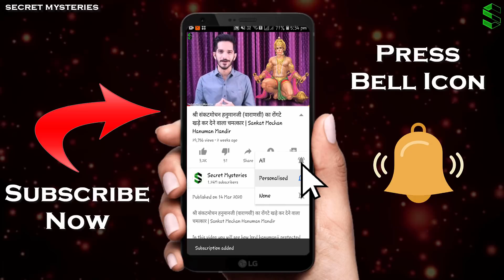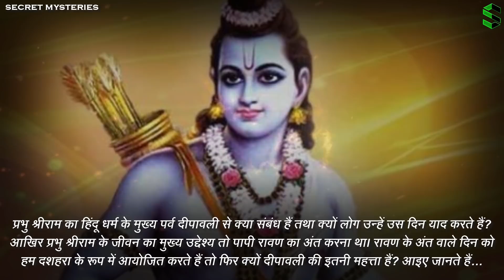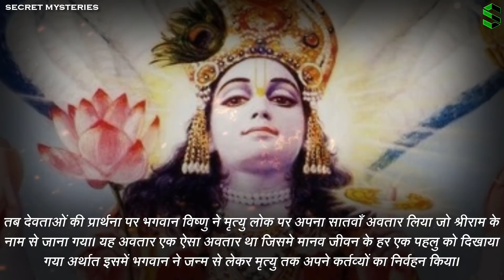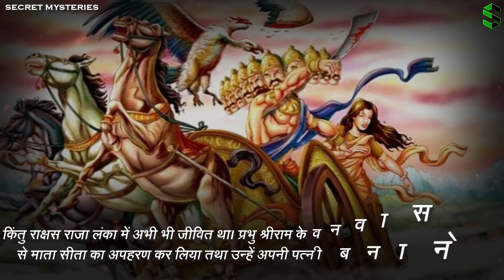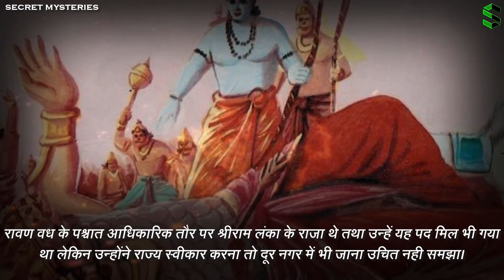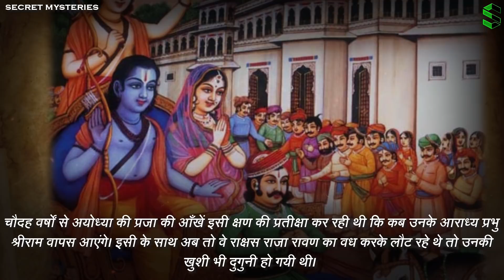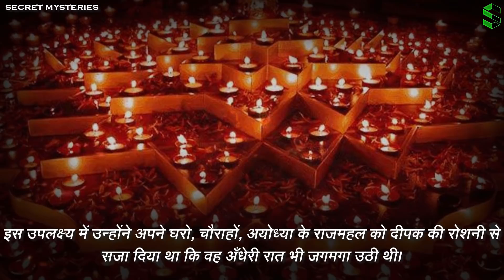आज मेरे प्रभु श्री राम Ayodhya वापस आये - क्यों मनाते हैं दीवाली?